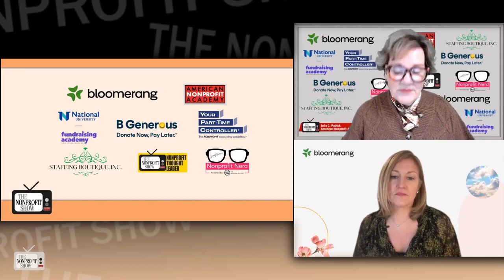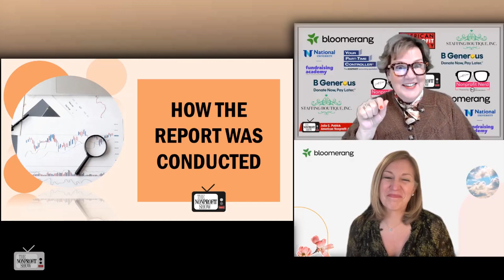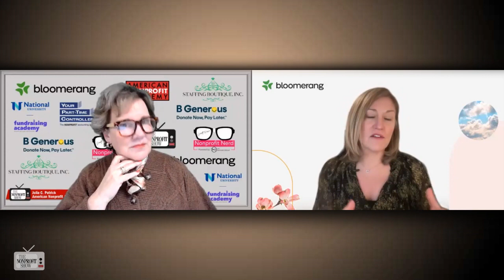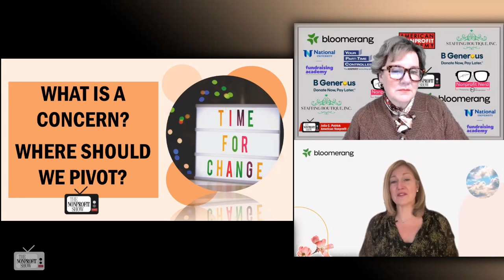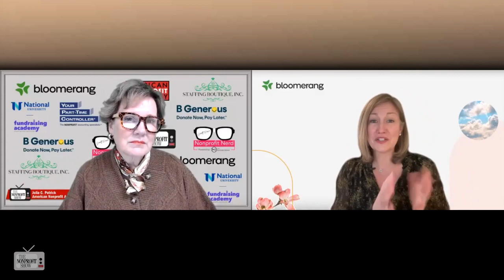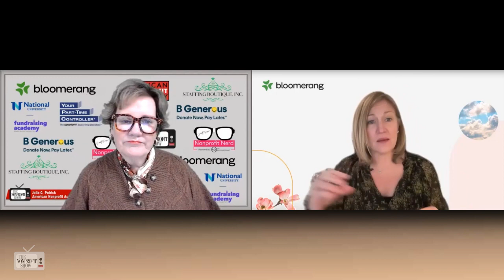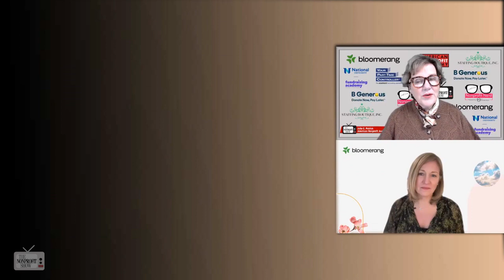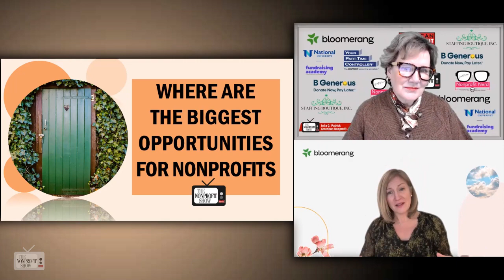2023 Nonprofit Fundraising Planning And Climate Report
From the contributions of more than 1,000 nonprofits across the USA, Bloomerangs' co-authored analysis provides a look at a broad range of data on the current sector climate with insights into opportunities looking forward.  From surpise responses on planning, to the involvement of Boards, along with predictions on corporate giving the report contains a bounty of important sector data./ . . .This is a recent episode of The Nonprofit Show, the Nation’s daily live telecast, where the Nonprofit and Social Impact Community comes together each weekday discussing important topics from money to management to missions.